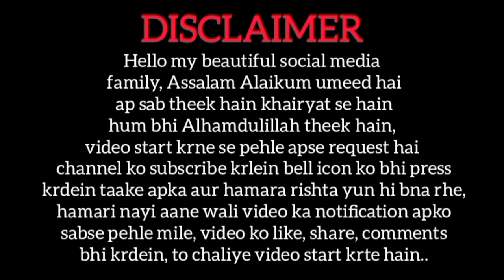How to make chicken pasta with sauce recipe delicious and tasty food|Gulnaz Official in hindi /urdu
Chickenpastarecipe#Pastachickenrecipe#Deliciouschickenpasta
recipe# Gulnaz Official #